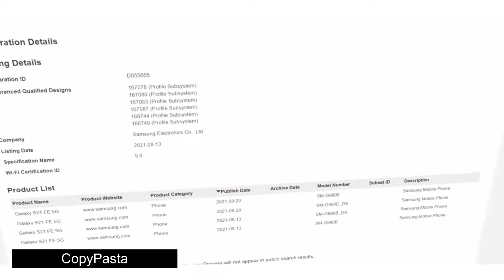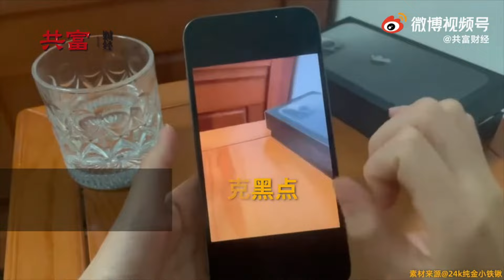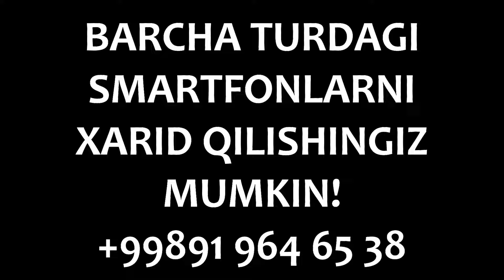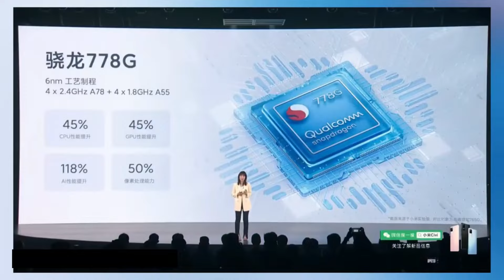Samsung S21FE endi chiqmaydi 😱 iphone 13 KATTA Xato🔥Xiaomi Civi {Qizlar uchun} 😱 MI watch color 2..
1:37 Kirish  Samsung S21FE  endi chiqmaydi
2:57 iPhone 13 PRO  KATTA Xatolari  (PLOMBA)!
04:07 iPhone 13 PRO  KATTA Xatolari  (KAMERA)!
06:25 iPhone 13 PRO  KATTA Xatolari  (DEFITSIT)!
09:41 Xiaomi Civi {Qizlar uchun}
11:00 MI watch color 2

AkMall.uz Jamoasi 2021